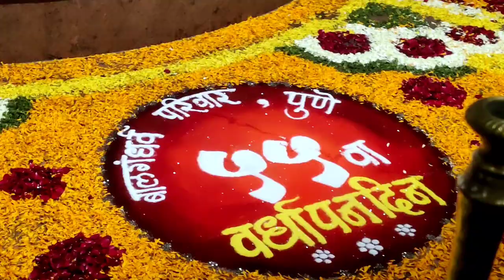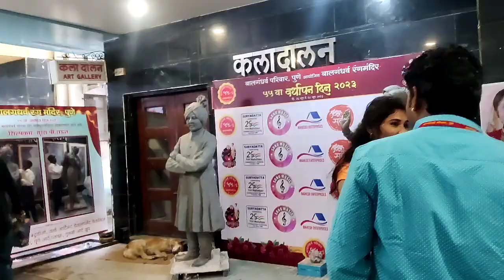बालगंधर्व ५५वा वर्धापन दिन , लावणी महोत्सव